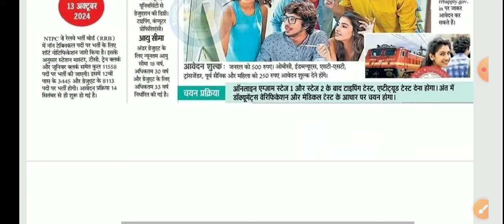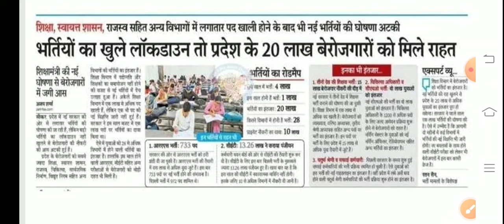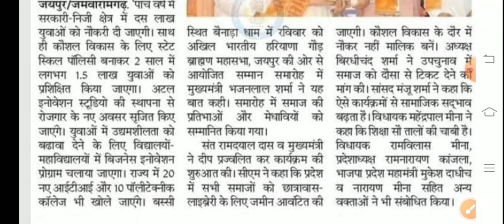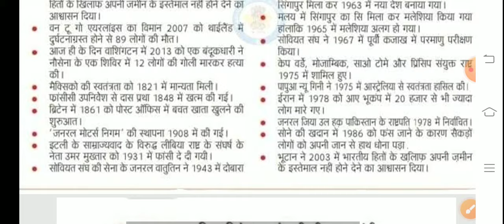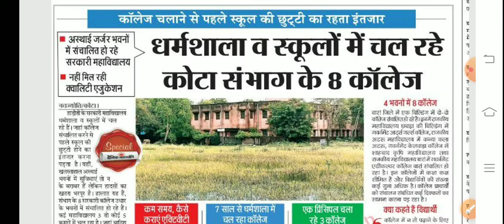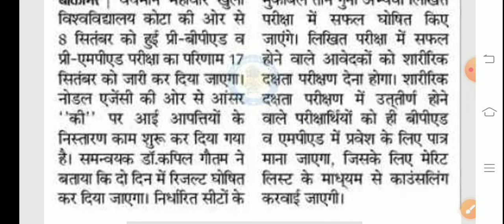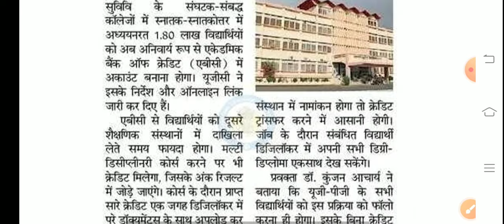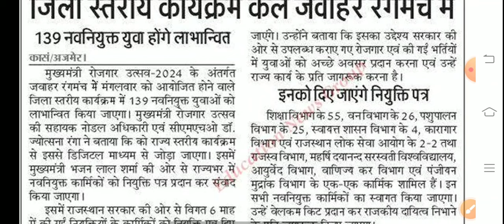शैक्षिक समाचार राजस्थान। Rajasthan Shaikshik Samachar । Rajasthan News ।RPSC REET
ashish education
1st grade new vacancy 2024
dpc update
2nd grade new vacancy 2024
1st grade latest news today
rpsc 2nd grade latest news today
1 grade new vacancy 2024
reet
1st grade new vacancy 2023
rpsc
rpsc first grade
reet 2024
dpc
reet 2024
new reet vacancy
new reet
1st grade vacancy
2nd grade vacancy
1 grade new vacancy 2023
madan dilavar
bhajanlal sharma
reet tak
narayan education
ghelp suratgarh
gyan store
upen yadav
2 grade new vacancy 2023
mggs
shiksha samachar
rpsc1st
rpsc 2nd
reetnews
reet2024
rpsc
rajasthan shaikshik samachar
shaikshik samachar
shiksha samachar
शैक्षिक समाचार
ashish education samachar
ashish education
1st grade new vacancy 2024
dpc update
2nd grade new vacancy 2024
1st grade latest news today
1 grade new vacancy 2024
reet
1st grade new vacancy 2023
rpsc
rpsc first grade
reet 2024
dpc